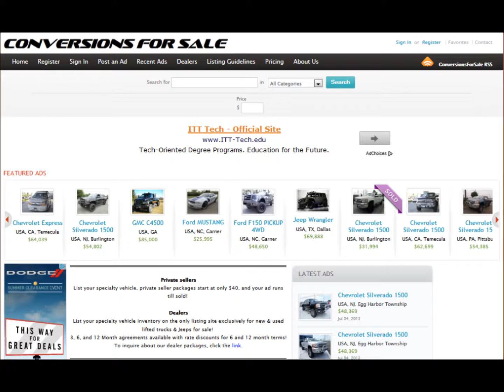2013 Jeep Wrangler Unlimited Lifted Custom Leather Kevlar Coated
Click on the above link for additional information about this vehicle, and to browse 100's of new & used lifted trucks for sale!